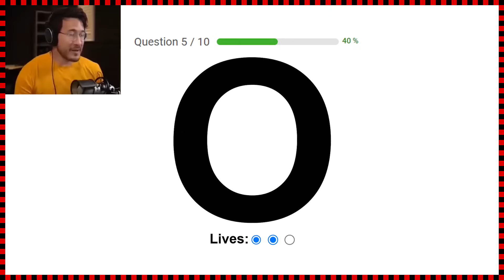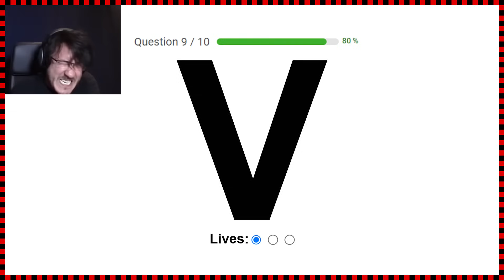markiplier guesses letters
it's funny because obviously he'd know the letters